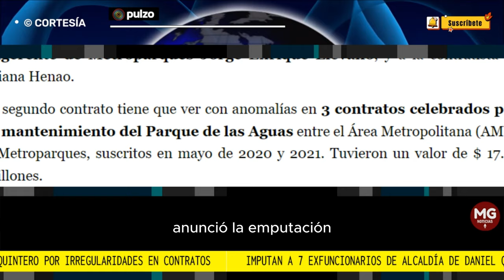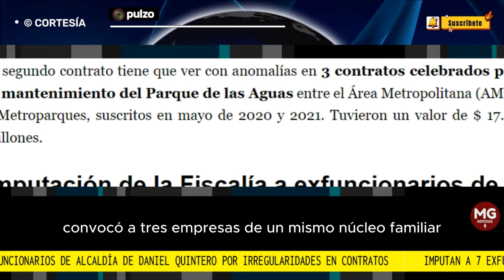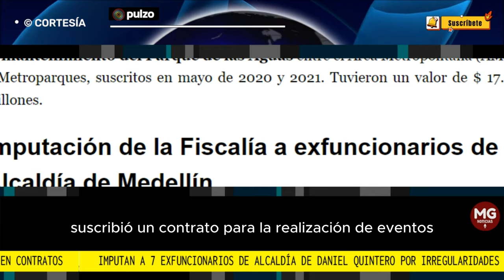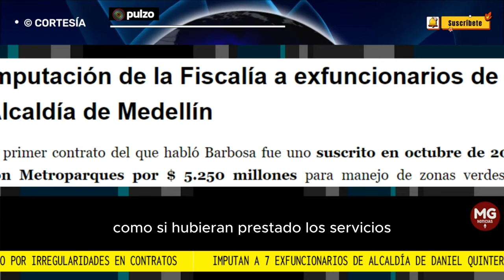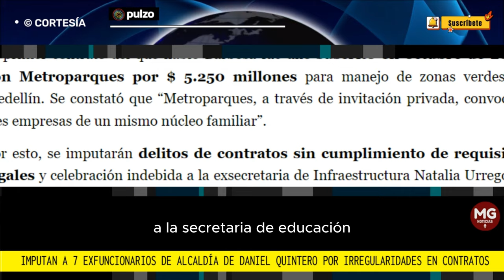URGENTE 🔴 IMPUTAN A 7 EXFUNCIONARIOS DE LA ALCALDÍA DE DANIEL QUINTERO POR IRREGULARIDADES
La Fiscalía encontró incumplimientos, demoras, en incrementos de valores en algunas obras que se adelantaron en la ciudad durante esa administración.
PULZO